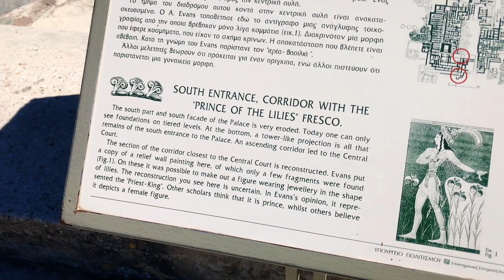Pytam Kreteńczyków - co z tym sezonem? Oraz puste Knossos/ Vlog Kreta